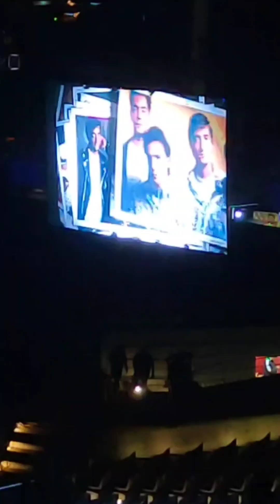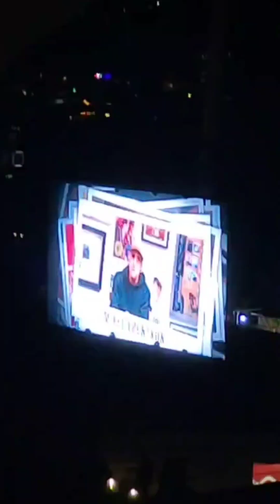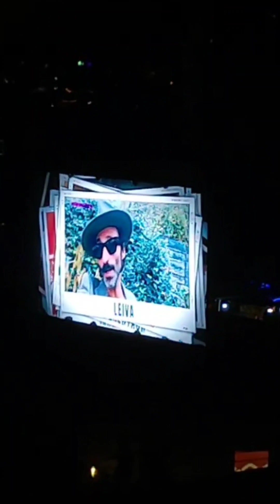Hombres G en vivo desde el Auditorio Guelaguetza.....🤟‼️